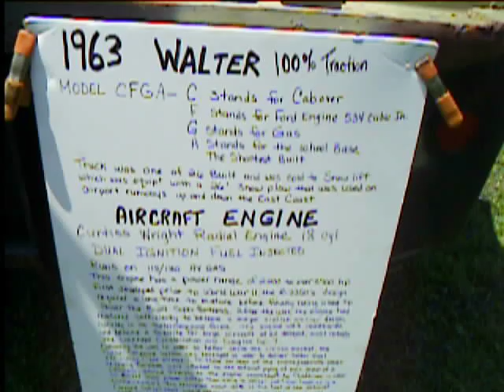hallock farm aircraft engines and tractor pulll and pump engines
this is my high school  friend Bobby Phluger  running his aircraft engine at hallock farms fair long island NY 2009